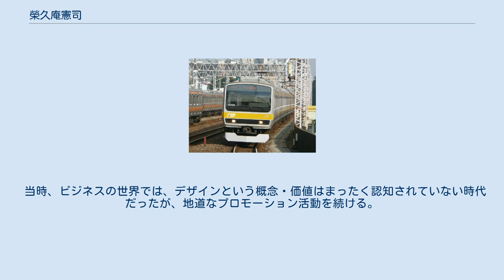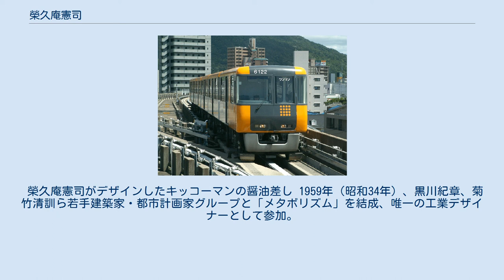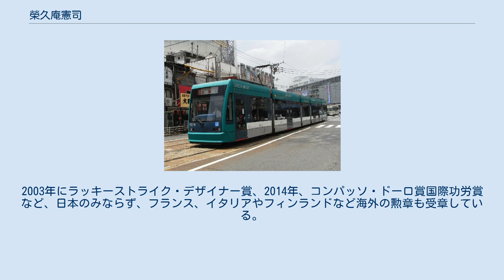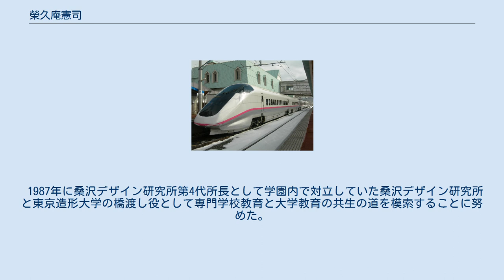榮久庵憲司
榮久庵 憲司（えくあん けんじ、1929年9月11日 - 2015年2月8日）は、日本の工業デザイナー。
GKデザイングループ創設者。
静岡文化芸術大学名誉教授。
 RiM-fにある栄久庵憲司展示室 GKインダストリアルデザイン研究所所長、世界デザイン機構会長、第4代桑沢デザイン研究所所長、静岡文化芸術大学デザイン学部学部長などを歴任。
ハワイ、広島県育ち。
両親は広島の出身で僧侶だった。
榮久庵祥二元日本大学芸術学部教授は弟。
父の跡を継ぐため1945年、江田島の海軍兵学校から原爆が投下された8月の終わりに広島市へ入る。
実家の戒善寺は爆心地から500メートルのところにあった。
焼け野原に焼けただれた寝台の枠や鉄かぶと、自転車、路面電車が壊れてひっくり返っていた。
消えようとしているモノたちの助けてくれと言う叫び、一方で四輪駆動のジープに乗ったGIのポケットには、チューイングガムやチョコレート。
モノ不足は辛く、進駐軍がユートピアに見え、壮絶な地獄絵とモノへの憧れが重なった。
父の跡を継いで仏門に入ろうとした時期もあったが、この体験が榮久庵をデザインの世界に向わせた。
 1952年、東京藝術大学在籍中に同大学教授の小池岩太郎のもとで、友人とともにアルバイトグループGK（Group of Koike）を設立、後にデザイン会社に発展した。
 当時、ビジネスの世界では、デザインという概念・価値はまったく認知されていない時代だったが、地道なプロモーション活動を続ける。
それまで企業内デザイナーが手掛けていた製品デザインを、企業から受注する新しい流れを作ったといわれる。
 榮久庵憲司がデザインしたキッコーマンの醤油差し 1959年（昭和34年）、黒川紀章、菊竹清訓ら若手建築家・都市計画家グループと「メタボリズム」を結成、唯一の工業デザイナーとして参加。
 1961年（昭和36年）、有名な「キッコーマンしょうゆ卓上びん」をデザイン。
この年大ヒットし、「しょうゆ＝キッコーマン」というブランドを打ち立てることにも大いに貢献。
この商品は、発売開始以来一度もデザインを変えることなくロングセラーを記録、国内外向けに約4億本生産された。
 その後は鉄道車両、オートバイ、自転車、冷蔵庫、洗濯機、電話機、印刷機械、ミシン、パソコン、カメラ、2016年夏季オリンピックの東京開催招致ロゴなど多数のデザインを手がけている。
また1970年大阪万博などの博覧会デザインにも携わり、1989年の世界デザイン博覧会（名古屋市）では総合プロデューサーも務めた。
 日本の工業デザイン界の草分けにして、日本の第一人者として知られた。
 1979年「工業デザイン界のノーベル賞」といわれるコーリン・キング賞。
2000年に勲四等旭日小綬章。
2003年にラッキーストライク・デザイナー賞、2014年、コンパッソ・ドーロ賞国際功労賞など、日本のみならず、フランス、イタリアやフィンランドなど海外の勲章も受章している。
フィンランドとは古くから交流を持ち、日本フィンランドデザイン協会の会長を長年務め、フィンランドのデザインやデザイナーが日本をはじめ世界で知られるよう尽力した。
また中国のデザイン界にも大きな功績を残している。
 1987年に桑沢デザイン研究所第4代所長として学園内で対立していた桑沢デザイン研究所と東京造形大学の橋渡し役として専門学校教育と大学教育の共生の道を模索することに努めた。
 静岡文化芸術大学の創設に携わり、デザイン学部教授に就任。
後進の育成に努めるとともに、初代学部長などの役職を務めた。
2006年6月、同大学の名誉教授となった。
また、広島国際大学においては、客員教授を務めた。
 2015年2月8日、洞不全症候群で死去。
享年85。
 広島県福山市のRiM-fにある福山市ものづくり交流館の一角に榮久庵憲司展示館が設けられている。